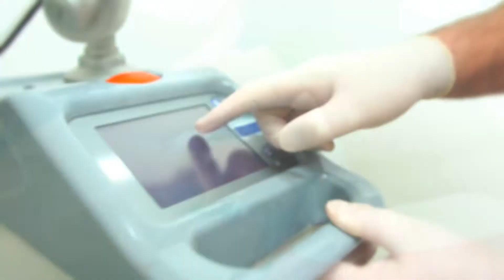CLINICA ALL LIFE